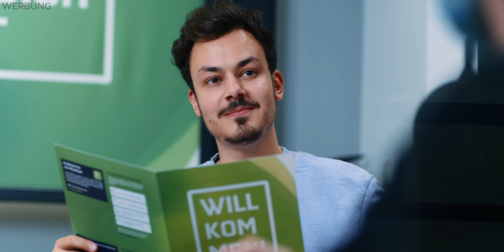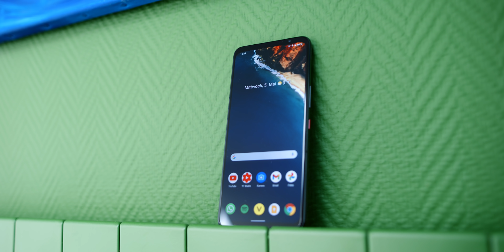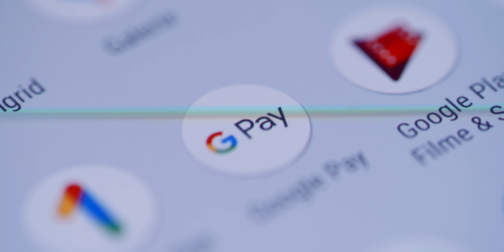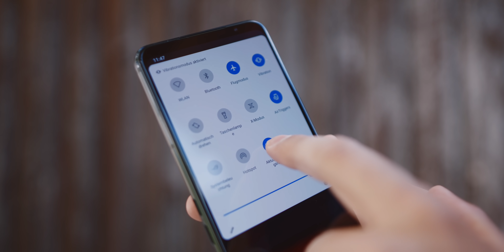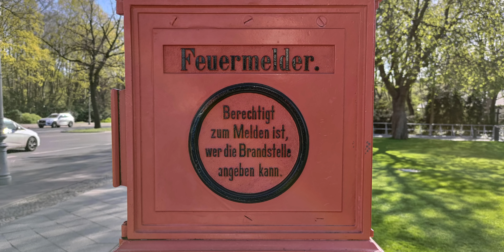Gaming-PC + Smartphone = ASUS ROG 5 (review)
Wenn es um Gaming-Smartphones geht, kennt jeder das ASUS ROG - ich habe die neuste Generation getestet!

Meine Webseite!